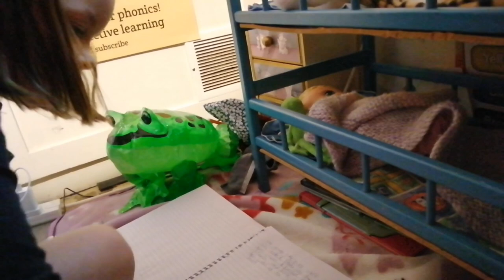Lily can't sleep. Tantrum. Baby Alive. Baby Alive Lily. Nighttime routine.